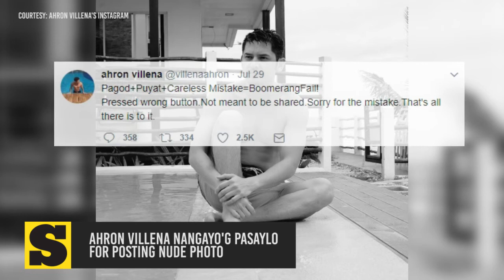SunStar Lite On, July 31, 2017 | 6 p.m. update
Maayong adlaw mga higala. Here are the latest stories sa SunStarLiteOn karong adlawa, July 31, 2017.

Stories:
1. 3 Cebuanos midaog og gold sa Korea meet
2. Celebrities nga atangan sa Ironman 70.3 karong Dominggo
3. Ahron Villena nangayo'g pasaylo for posting nude photo
4. Kim Chiu naguol tungod sa pag-cancel sa concert ni Justin Bieber
5. Angel Locsin midaog og acting award sa Cambodia